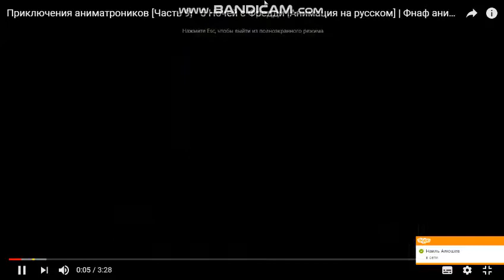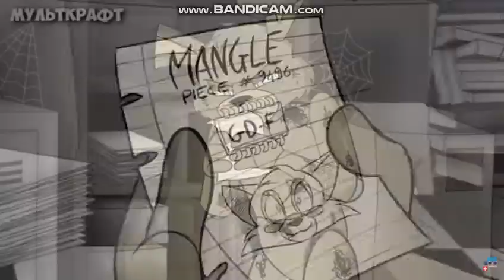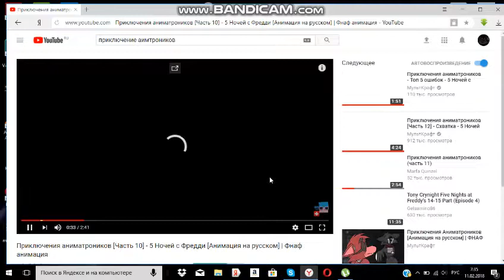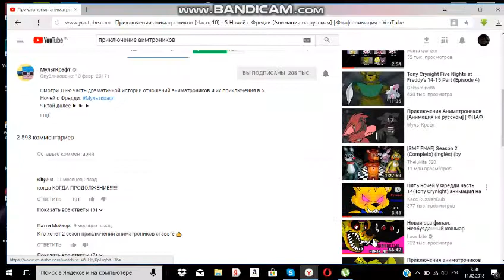Приключение анимтроников 9 по 10